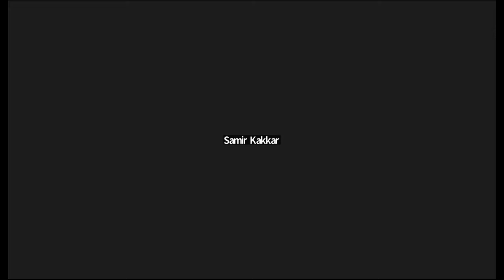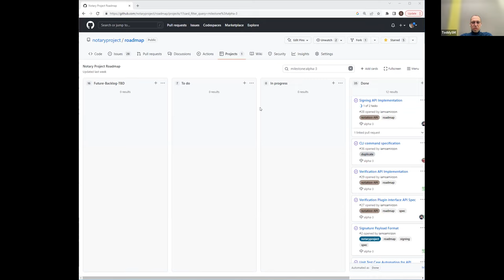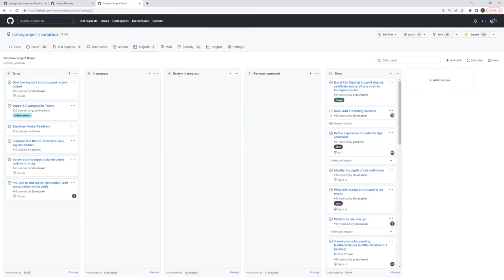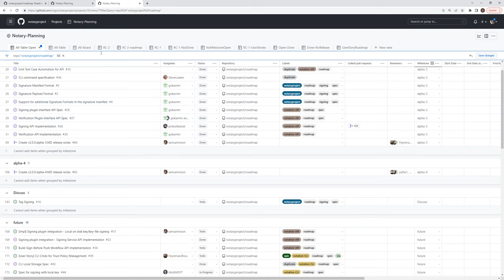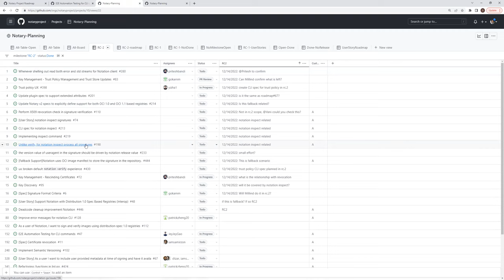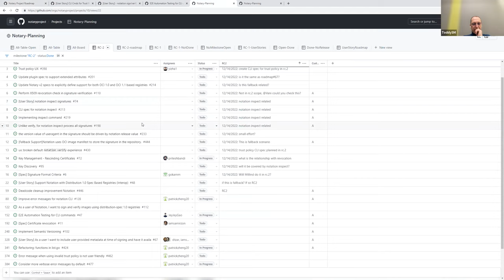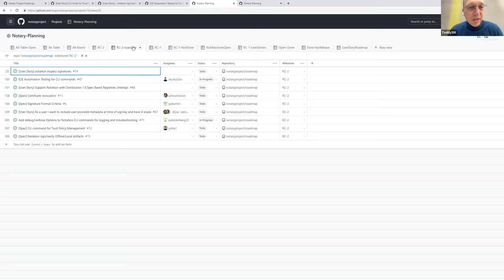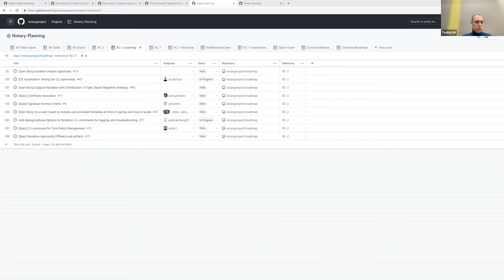CNCF Notary Project Meeting 2022 12 15